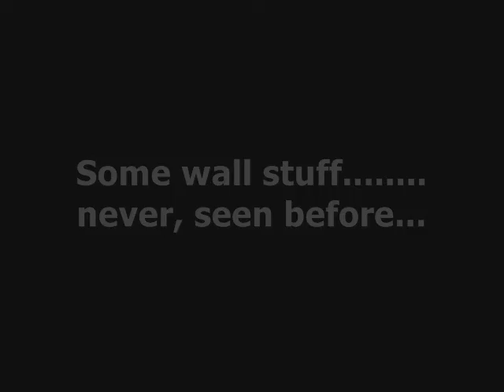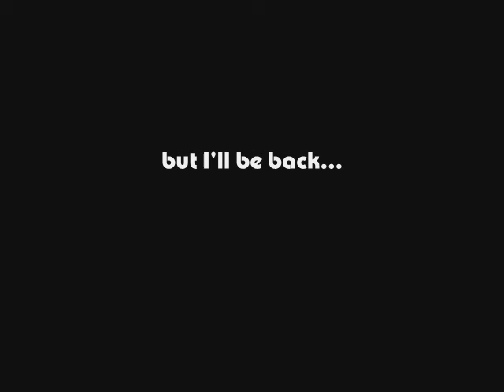Wall juggling 2005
One of the first movies i ever made.This was actually in 2005, not 2006. I had just turned 12 and had just gotten a camera. WOAH. this is so long ago!